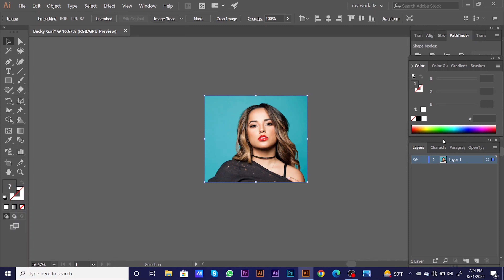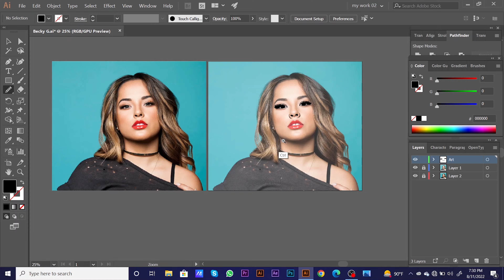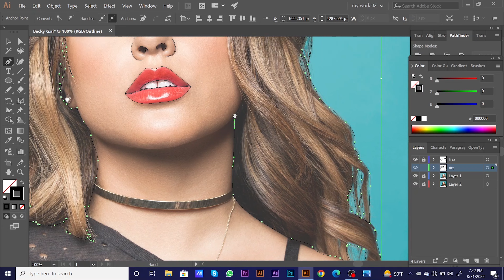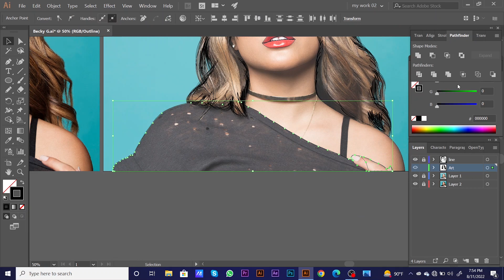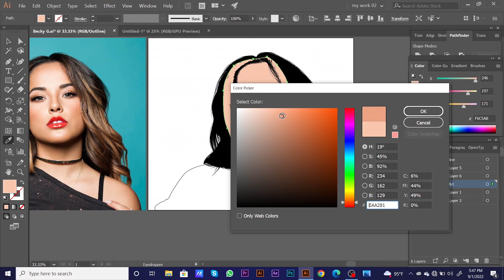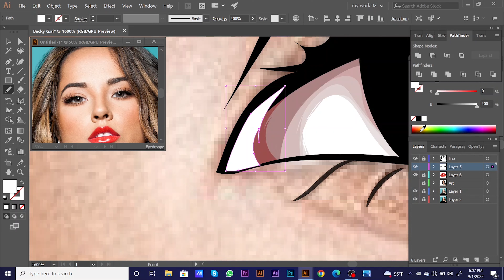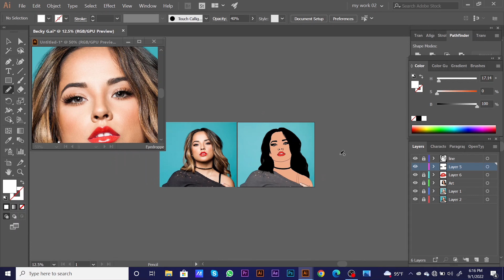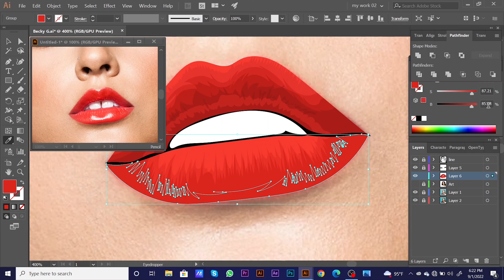HOW TO PAINT PORTRAITS LIKE A BOSS | Vector Portrait | adobe illustrator tutorial - ( Part- 01 )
Please Leave a Positive COMMENT & Let me know if you have any questions! ... 😍

This video is divided into two parts Please, watch the next video for seeing the next part ...  😇